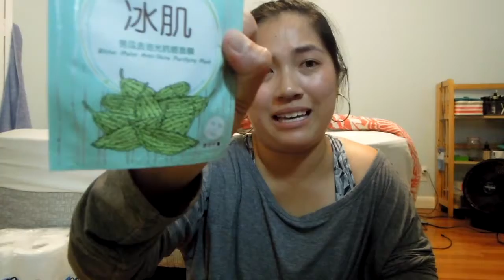148 A Care Package from Taiwan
I used to eat so many snacks from Kit Kats to Doritos. Nowadays, my taste buds don't like cheap chocolate and many snacks. It's so hard to find the perfect snack! I tried a bunch of the snacks Annie sent, but there were none that satisfied my snack-y self. Do you guys have any additional suggestions?

xo Juliet